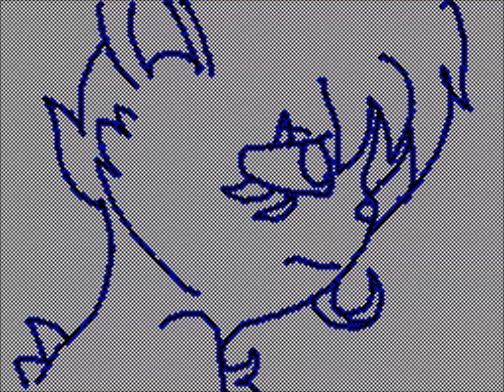Sudomemo//Speed Of Love - [Collab] by Silvesary & Silvey